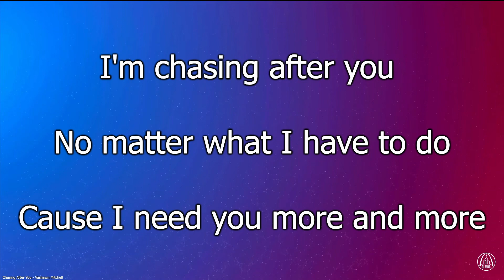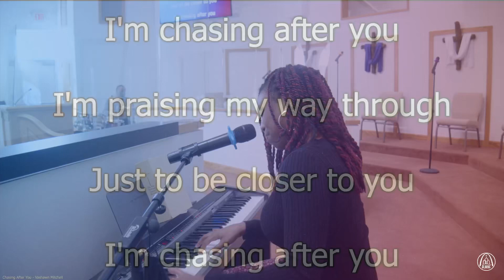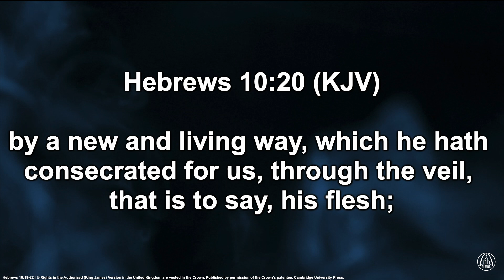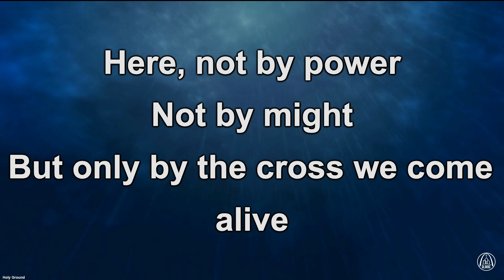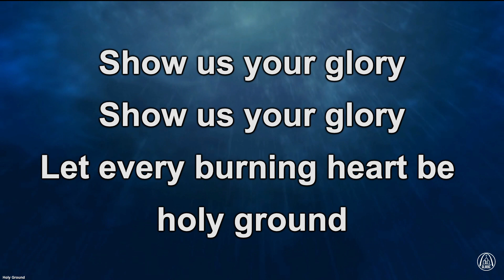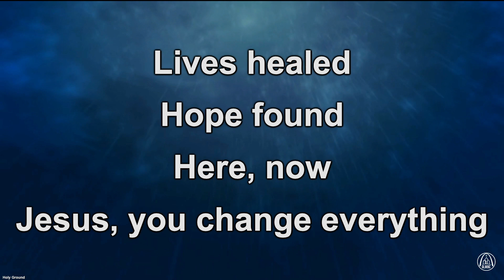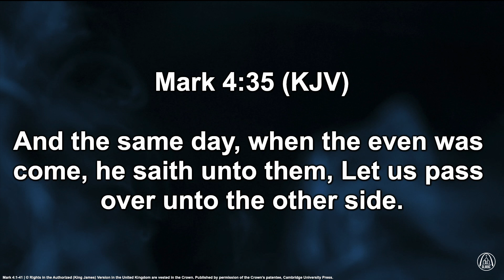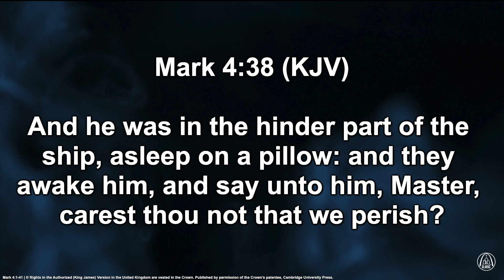Let’s Go Over | Rev. Ralph E. Irving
St. Mark 4:35-41